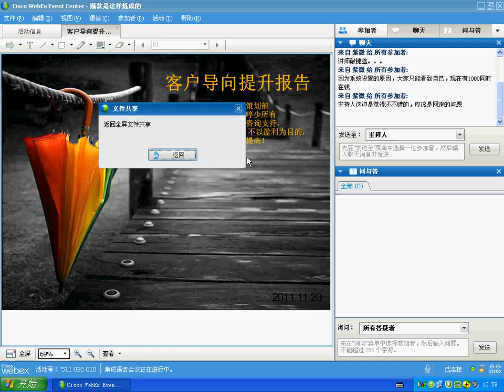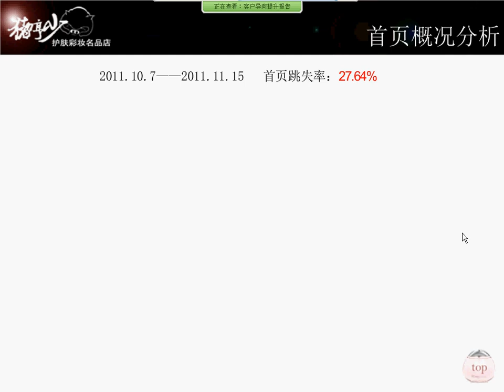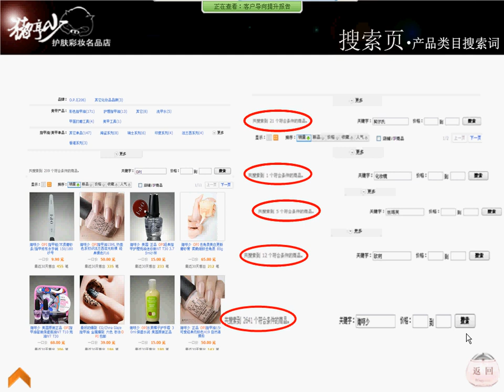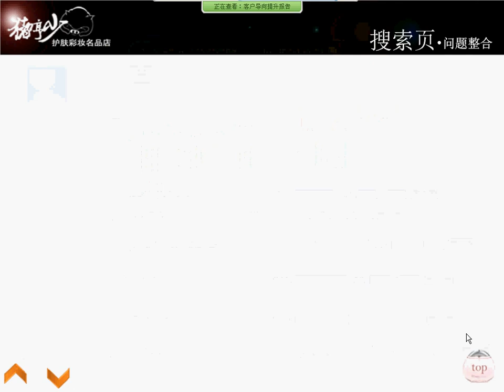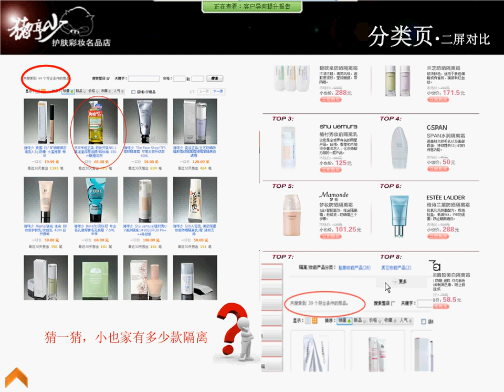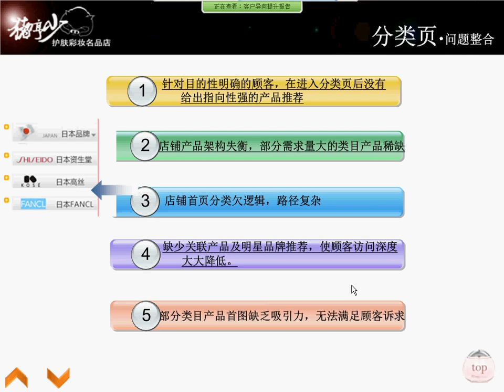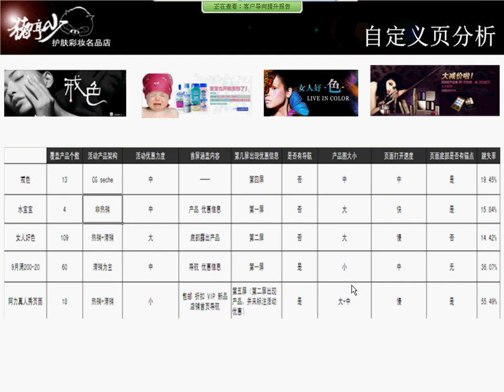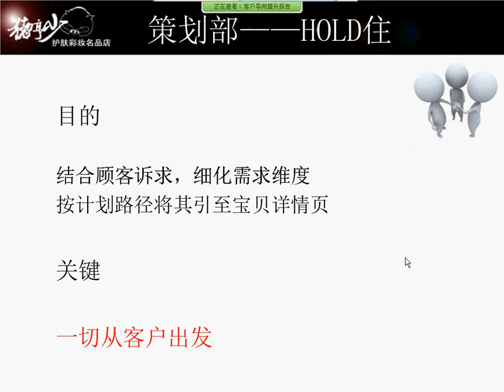爆款是这样炼成的